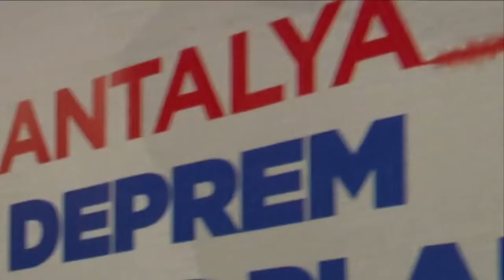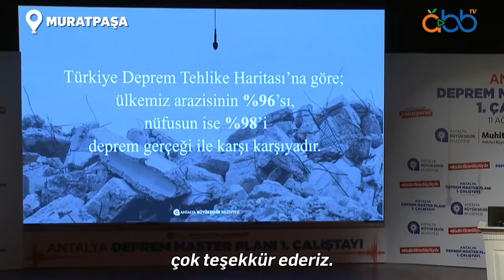1. Deprem Master Planı Çalıştayı’nı Tamamladık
Antalya'mızda deprem ve olası diğer felaketlere yönelik önlemleri incelediğimiz 1. Deprem Master Planı Çalıştayı'mızı oda başkanlarımız, STK temsilcileri, akademisyenler ve alanında uzman çalışma arkadaşlarımızla birlikte gerçekleştirdik.